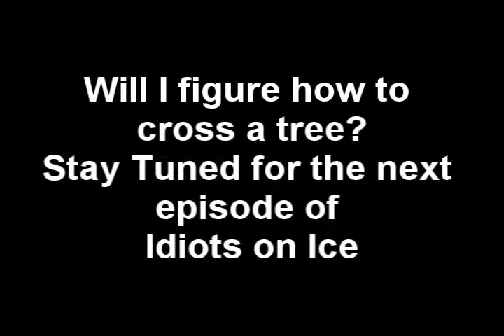Star Fox Adventures Let's Play or Walkthrough Part 27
the volcano force point temple is completely finished as we head to snowhorn wastes and find out I'm another type of idiot